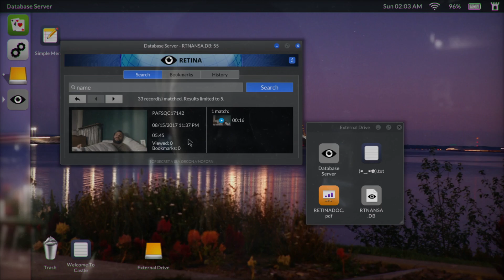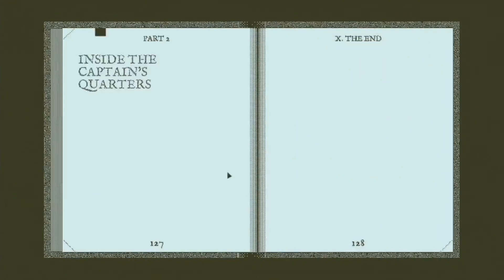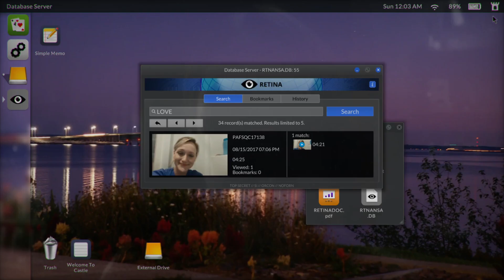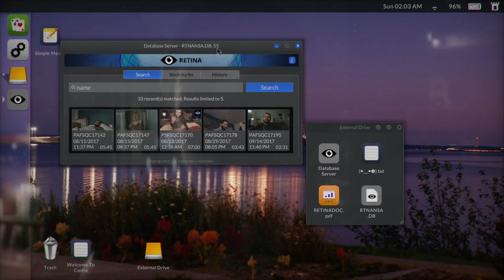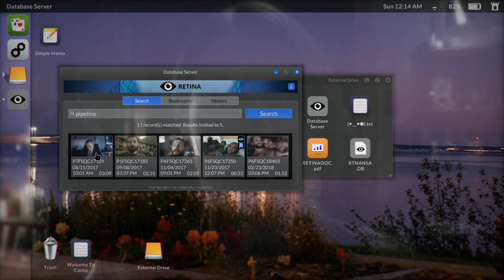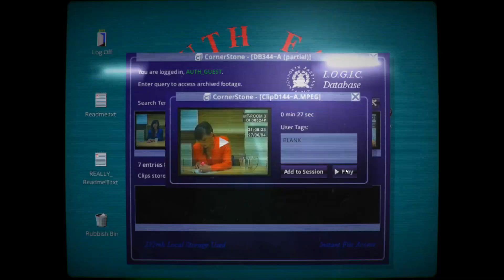Narrative Ingenuity: The Innovation of Her Story & Telling Lies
Games are possibly the best outlet to express complex stories, but most titles haven't taken advantage of the medium's creative possibilities over the years  - here, I argue that Sam Barlow's Her Story and Telling Lies are among the best examples of genuine progressive narrative design in modern gaming.

Streaming Schedule (starting 1/7):

Tuesday/Thursday - 7:30 PM EST